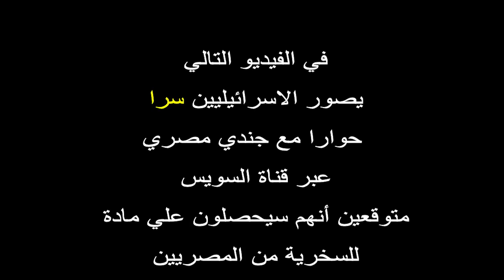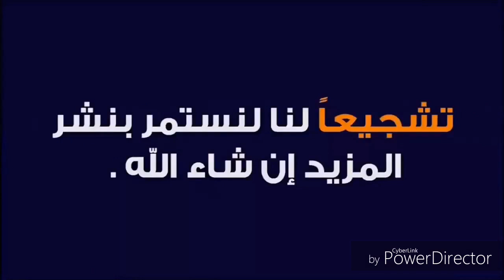مصير محاولة السخرية من جندي مصري عبر قناة السويس / فطرة المصري / قصف جبهة للصهاينة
الجندي المصري لم يكن يعرف انه يتم تصويرة سرا وتصرف بعفوية أدت الي قصف جبهة الجندي او الضابط الصهيوني الذي يصور الحوار في محاولة للسخرية من الجندي المصري وهذه كانت النتيجة .